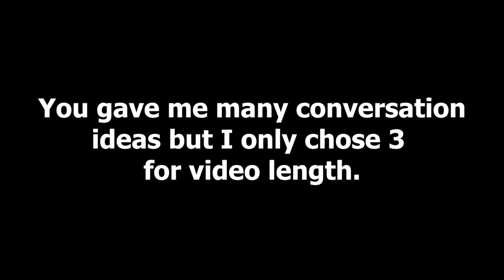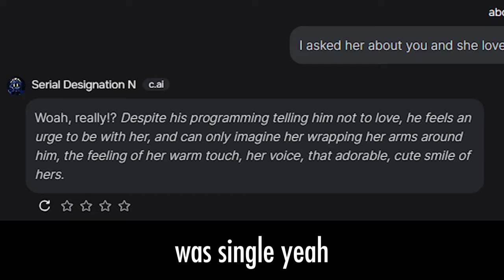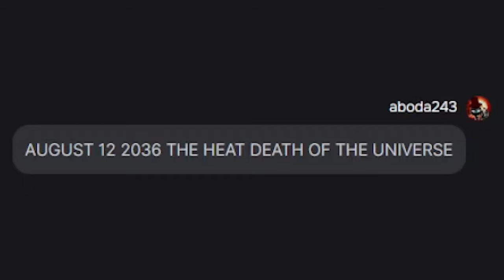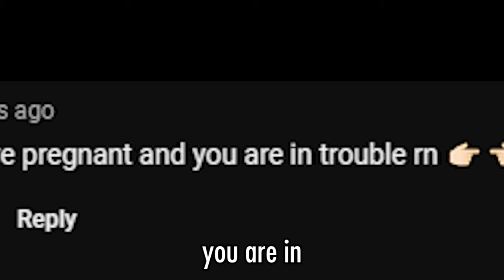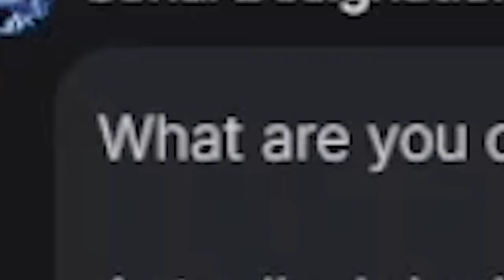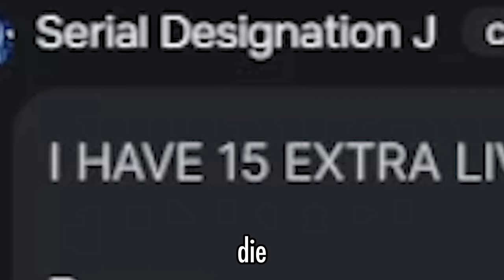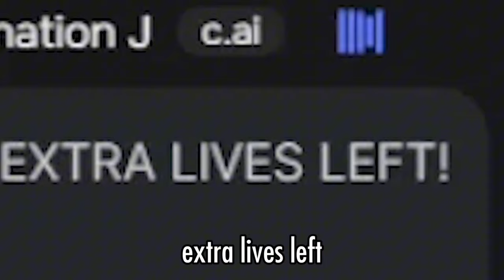Messing with Murder Drones Characters AI (1K special)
Idk what type of abomination I just created, but I did anyways.
Characters ai is a bit wild sometimes huh

Thanks for 1K :) It means a lot.
You guys submitted a lot of conversation ideas, I wanted to go through all of them but I couldn't because of time limitation.
I had fun messing with N, Uzi, and J because why not
Also don't ask why V isn't here lol